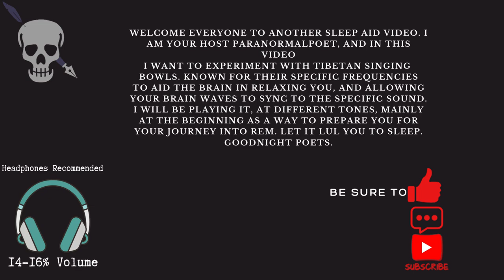ASMR Sleep Aid # 17 (Calm Flowing River/W Tibetan Singing Bowls)